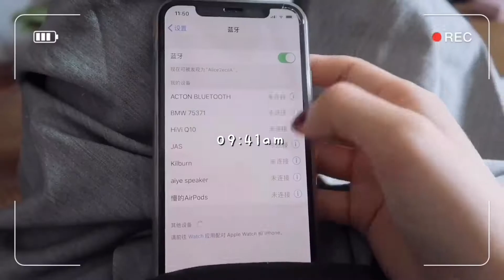佳能G7x2初体验：我被这画质和磨皮惊到了~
下周出测评，可以期待一下哦~